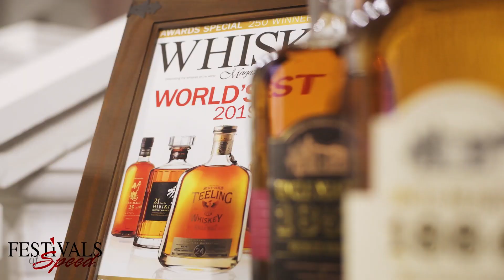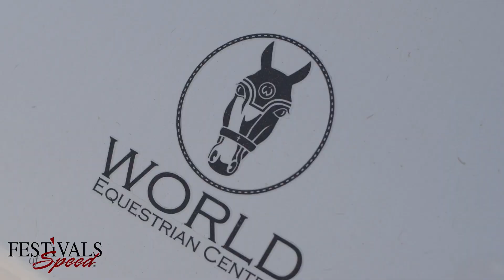2021 | Official Video | Festivals of Speed | World Equestrian Center Ocala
Festivals of Speed at the World Equestrian Center, Ocala, May 2021.